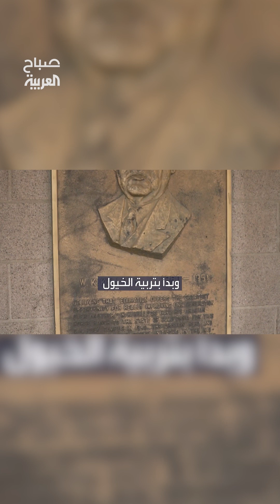مخترع رقائق الذرة من هواة جمع الخيول العربية الأصيلة